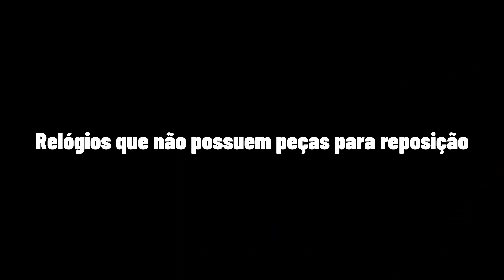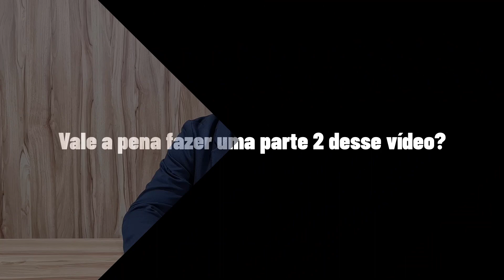Dicas para comprar relógios na internet - RelojoariaJJ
RelojoariaJJ - Empresa séria e comprometida
Somos Loja Oficial Autorizada
Relógio 100% novo e sem uso
Completo com estojo original

Nosso endereço
Loja física: Rua Ministro Jesuíno Cardoso, 516 - Vila Olimpia SP